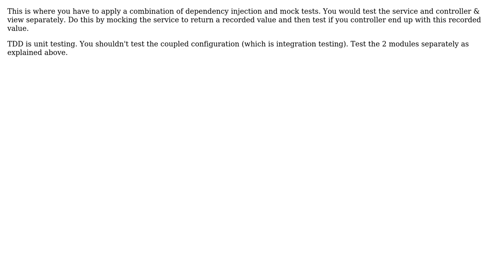Software Engineering: Unit testing the variables passed to the view from the controller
With thanks & praise to God, and with thanks to the many people who have made this project possible! | Content (except music & images) licensed under CC BY-SA | Music | Images & others | With thanks to user z0mbi3 user Kilian Foth user AntonioHS and the Stack Exchange Network Trademarks are property of their respective owners. You are responsible for your own actions.